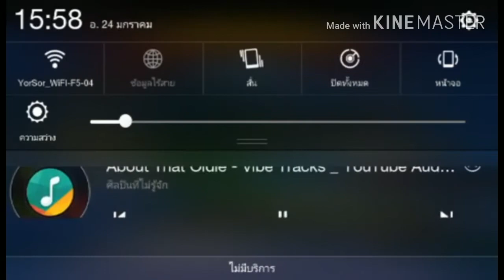Lets hack Township game(gameplay) All unlimited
I am not the owner of this game i am just sharing all the informations to my subscribers...

Mod of this game.?

(1)unlimited gems √
(2)unlimited coins √
(3)cheat bypass. √

Note:-
= IF your language of the game will change soo dont change again .

Link of the mod..?

Please update the game to the latest version.

New rules for regattas and an aviator tournament!

MARINE TREASURE HUNT

* The first ever regatta season starting on August 22!

* Tokens be earned and a new decoration set to be collected

* New regatta tasks the co-ops have asked for

* Even more rewards for the top co-ops

And many other surprises!

AERIAL CHALLENGE

* Join the longest flight challenge starting on August 18!

* Produce experimental fuel

Setup: Without need Data

“APK” install it on your device.Enter the game.